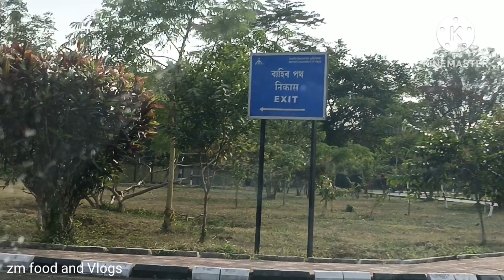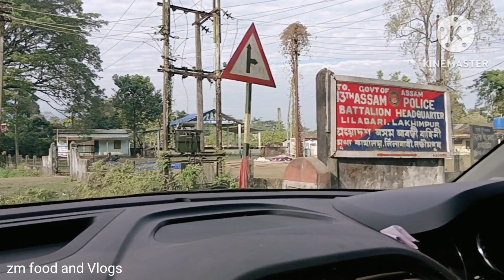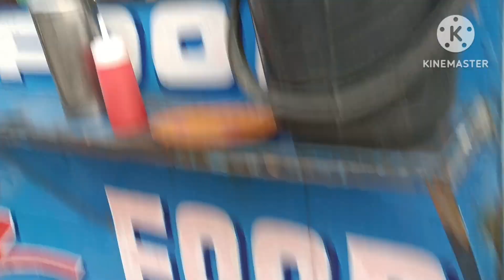Vlog-95//আমি যাবলৈ আজি Finally Pass বনাই ললোঁ//হঠাৎ Airport কিয় আহিব লগা হল/ধুণ ধুনৰ জ্বৰ